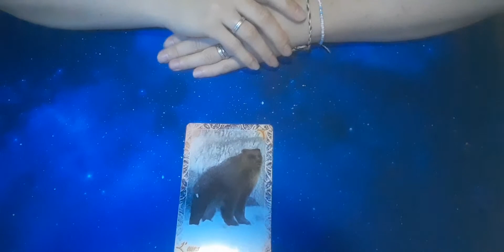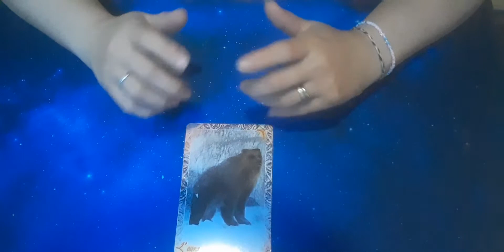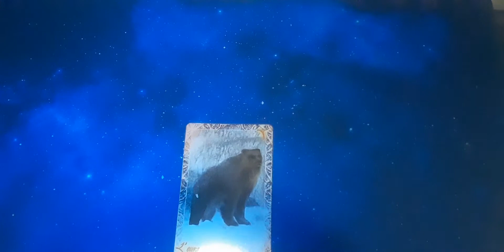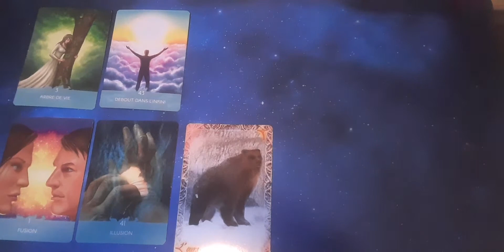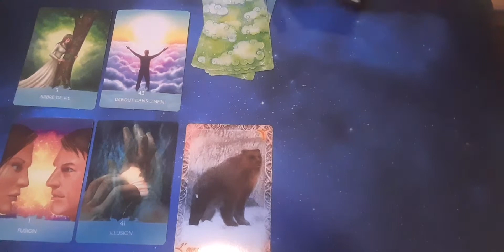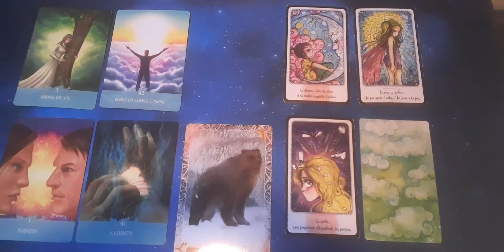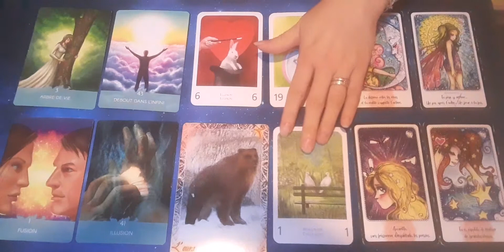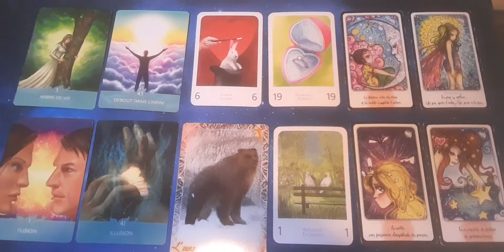⭐Guidance du jour: 17 août 2022- Tu es puissant-e⭐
Sois clair dans tes demandes, sincère dans tes sentiments, honnête dans les actes. Aligne tes émotions, tes pensées et tes actions avec tes paroles. Créé l'harmonie et l'Univers te fera réponse ❤

Si tu ressens le besoin d'être accompagné-e sur ton chemin, mets un p'tit commentaire sous la vidéo  🤲
Jenn

❤Cette guidance vibre en toi ? Rejoins dans la communauté bienveillante du Choix du Papillon!❤ (SUPPORTIVE SORORITY)
❤Tu as besoin d'une main tendue sur le bord du chemin ? Remercie l'Univers, tu es au bon endroit! ❤ (INFINITE GRATITUDE)
❤Tu es abonné(e) ou une belle âme, et tu veux aider le choix du papillon à s'épanouir? Fais un don par Paypal et je pourrais acheter de nouveaux oracles, de l'encens... ❤ (THANKS GIVING)

😍 REJOINS-MOI SUR... ( ❤COME WITH ME ON...)

😍 CONTACTE-MOI (❤CALL  ME)
¤  pour une guidance personnalisée ou un rdv conseil mieux-être (❤for a personal guidance or a "better-living" counsel appointment)
* un message sur Instagram ou Messenger (❤private  message on Instagram or Messenger)

😊 Le Choix du Papillon c'est aussi un accompagnement en 3-5 ou 7 séances après un questionnaire personnalisé. (❤"Butterfly's Choice" is also made up for supporting you on some personal development activities after filling a form)